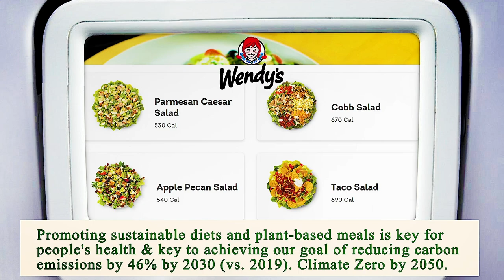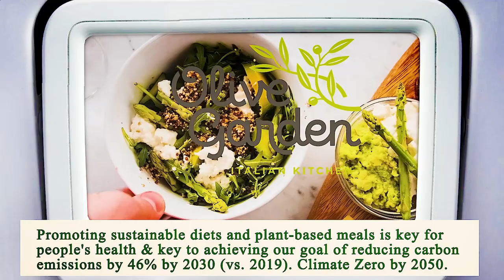Nearest Restaurant to Me Los Angeles 90021 CA, Los Angeles County, California, United States